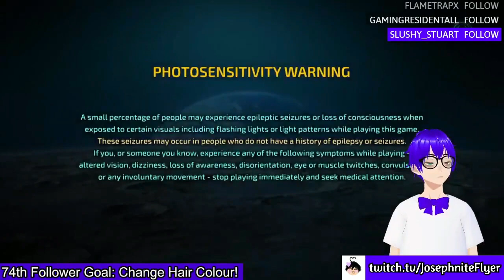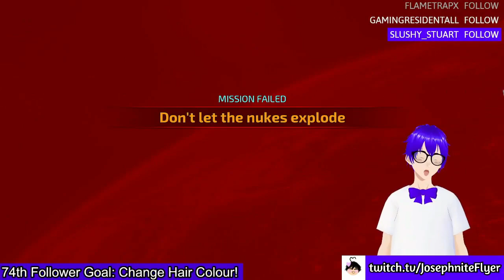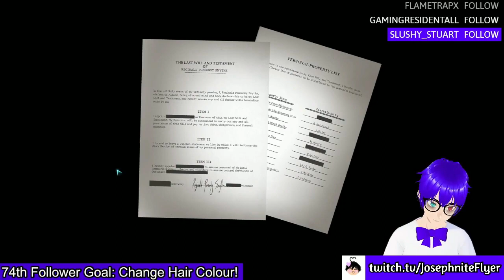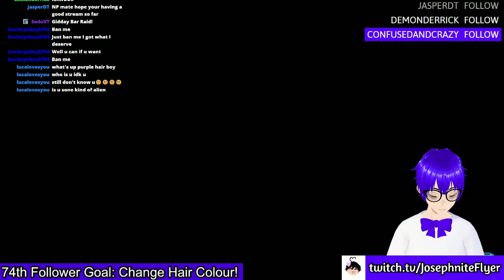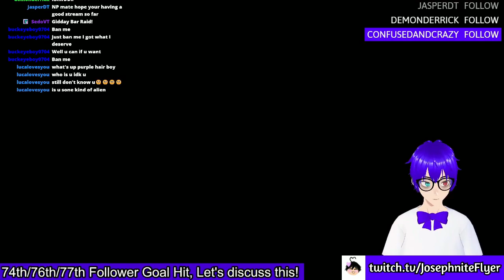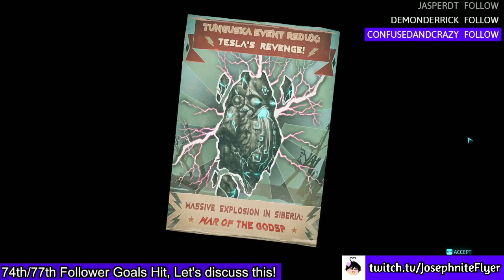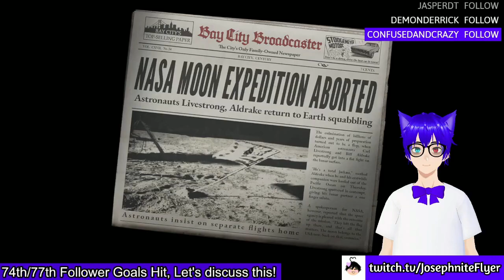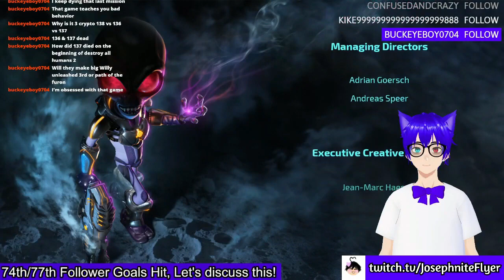Destroy All Humans 2: Reprobed Movie (Full Live Playthrough)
Yep! two movies back to back? Well..to be fair, these are both set in the future so yeah. Like, I'm uploading this on the 14th of September and it's the 2nd of October (Unless I've rescheduled this Vod)

✱ Featured: Destroy all Humans 2 Reprobed